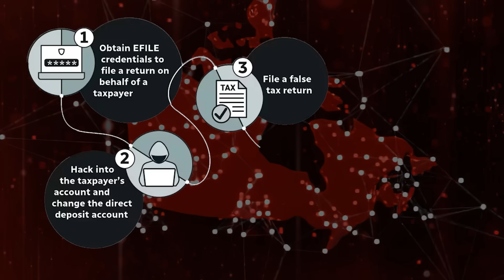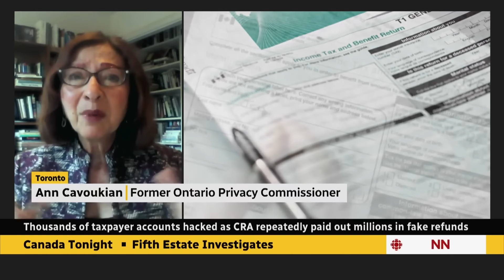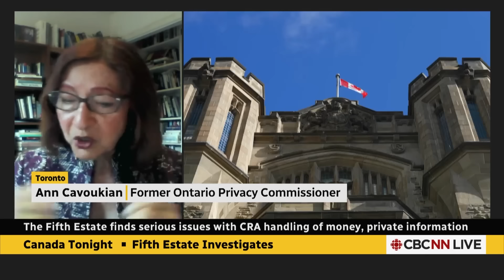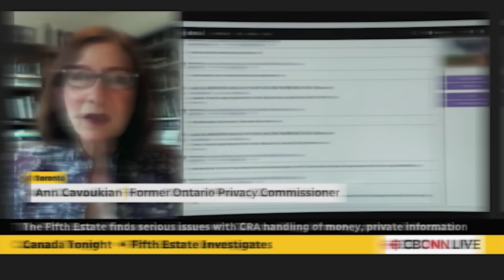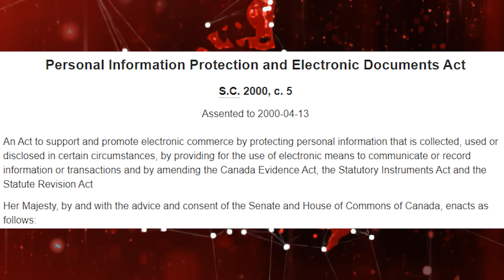CRA Covered up MASSIVE HACK affecting TENS OF THOUSANDS of Canadians! Good thing we have an IT guy!